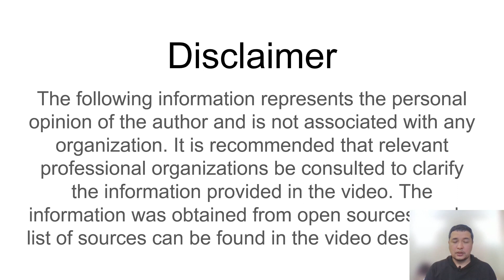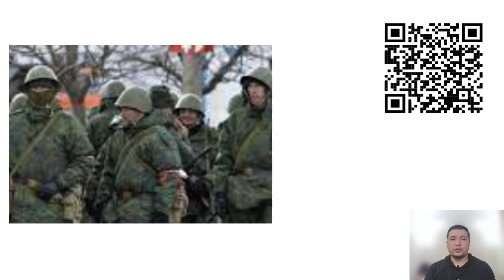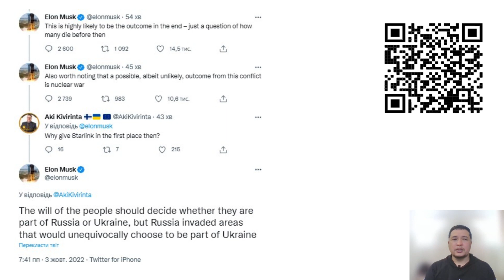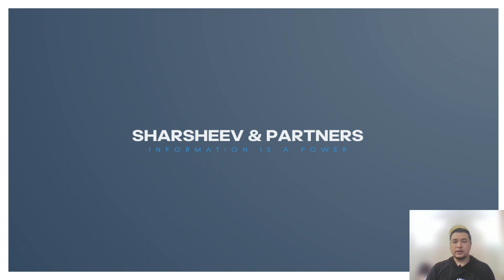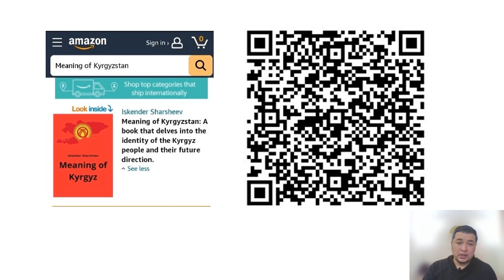RUSSIA - UKRAINE WAR WITH EYES OF KYRGYZ REPUBLIC CITIZENS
Discover the heartfelt sentiments of the citizens of the Kyrgyz Republic towards the ongoing war between Russia and Ukraine in this video.

Are you in need of a business plan? Click on the link and get in touch with us today

"Kyrgyz citizens leave Ukraine due to difficult situation" - Kyrgyz National News Agency
"Kyrgyzstan ratifies convention on avoidance of double taxation with Ukraine" - AKIpress News Agency